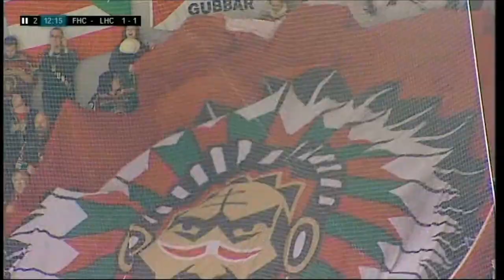Frölunda mål Blandat och Gott Del 3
JAG ÄGER INGA RÄTTIGHETER TILL VARKEN BILDER, VIDEO ELLER MUSIK !